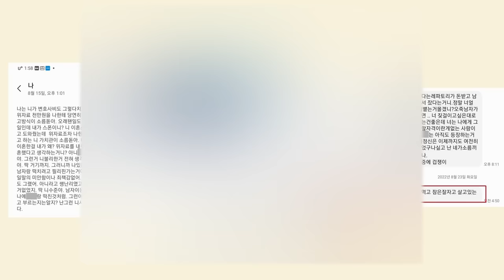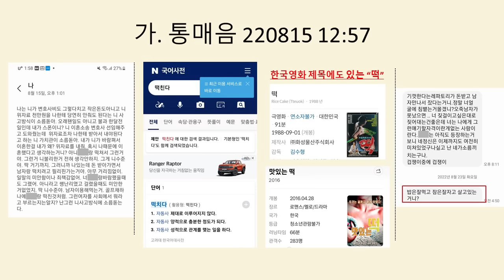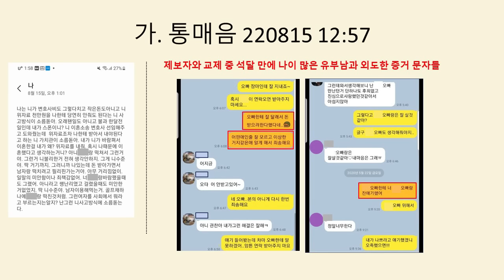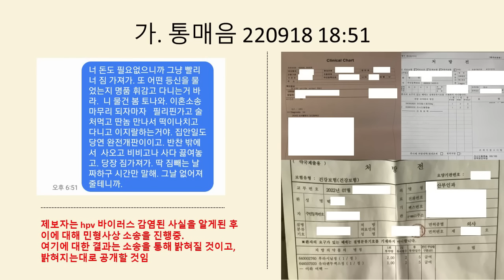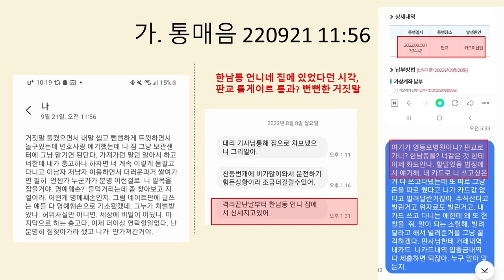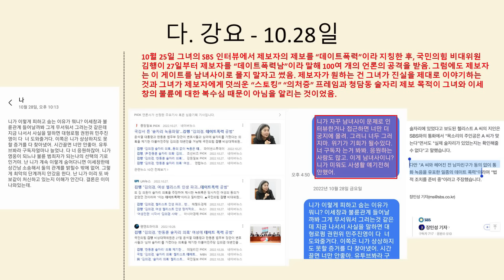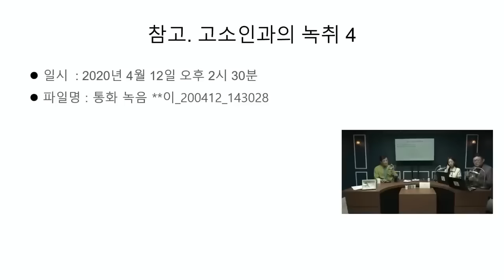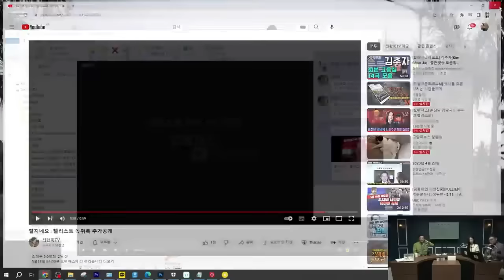[오벤져스] 2부 순진남 김남국 ! , 순수녀 첼리스트?